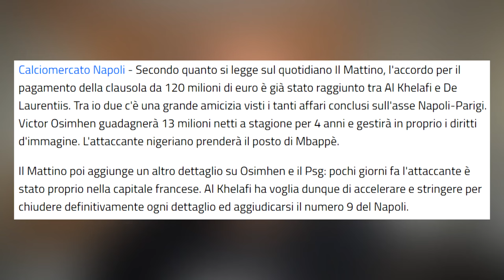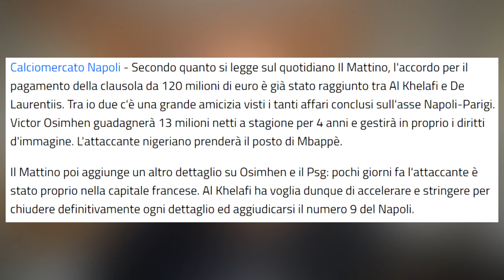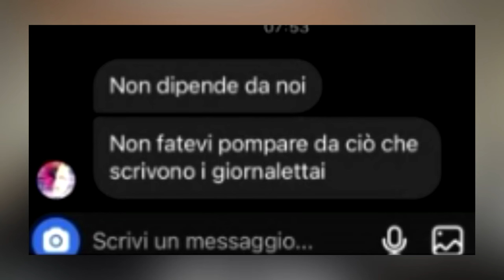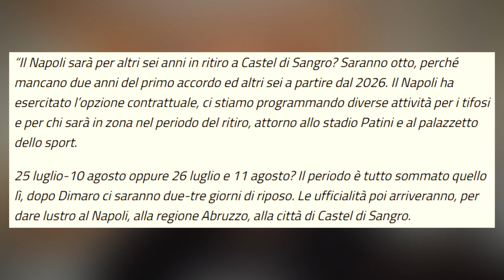Rinnovo Kvratskhelia: l'ANNUNCIO il 4 MAGGIO? - Osimhen al PSG? | Calciomercato Napoli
Calciomercato Napoli | Mentre tutti parlano di Antonio Conte e di un annuncio fantasioso nascosto nel film scudetto, io vi dico OCCHIO al 4 Maggio e a un potenziale ANNUNCIO sul rinnovo di Kvaratskhelia. A Parigi intanto, si inizia a parlare di Osimhen come EREDE di Mbappè.

CAPITOLI VIDEO🔻
00:00 Introduzione
1:31 Osimhen al PSG?
4:39 Napoli è la priorità per Conte?
6:25 Rinnovo Kvara: annuncio il 4 maggio?
9:04 Il Napoli a Castel di Sangro fino al 2032
10:54 Report allenamento in vista di Napoli-Frosinone
12:04 Conclusione e saluti